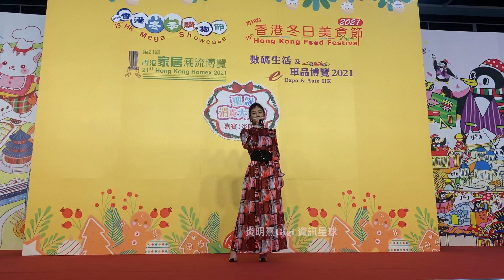炎明熹 Gigi -「沒有你還是愛你」& 「真話的清高」｜數碼生活及車品博覽2021 (25 Dec 2021)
炎明熹 Gigi 獻唱「沒有你還是愛你」& 「真話的清高」
數碼生活及車品博覽2021@灣仔會展 (25 Dec 2021)